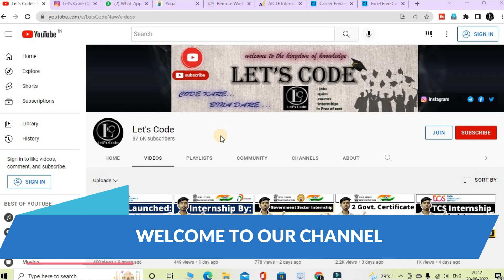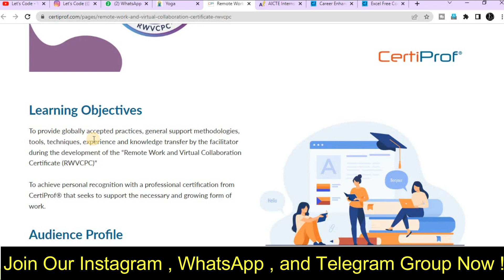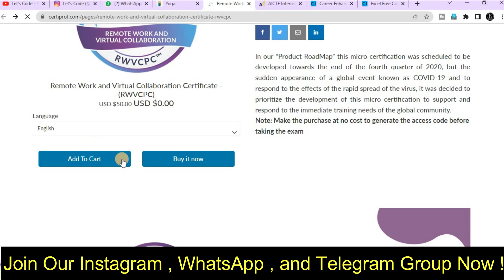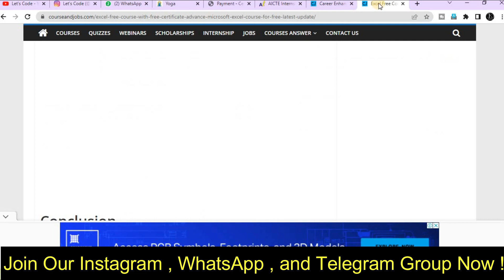Remote Work and Virtual Certificate | Certiprof Free Certification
✨ Topics Covered ✨
Remote Work and Virtual Certificate
remote jobs
remote work
remote jobs from home
online jobs
arise work from home
arise virtual solutions
Certiprof Free Certification
certiprof
certiprof scrum foundation answers
cyber security foundation
certiprof scrum master answers
cyber security
cyber security foundation answers
certiprof cyber security foundation answers
certiprof scrum master
cyber security free courses
certiprof cyber security
cyber security foundation certiprof
cyberark trustee exam answers
certiprof kanban
certiprof answers
certiprof scrum
certiprof free certifications
remote work and virtual collaboration
certiprof sfpc answers
cyber security fundamentals
cyber awareness training
exam pass kaise karen
exam pass karne ke totke
ibm cybersecurity analyst
certiprof digital marketing exam answers
certiprof digital marketing professional certificate answers
certiprof digital marketing
certiprof digital marketing answers
cyber security foundation professional certificate
cyber security foundation certificate
cyber security foundation certification
cyber security free certification
cyber security foundation exam answers
cyber security foundation - csfpc
cyber security foundation free certification
cyber security online courses
✨ Hashtags ✨
Thanks & Regards🙏:
Ramesh & Jigyashu